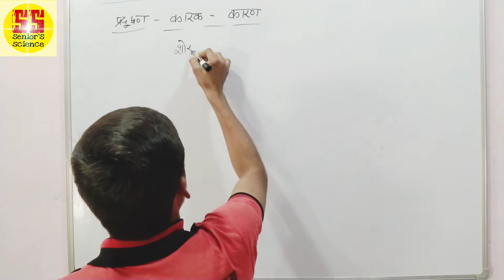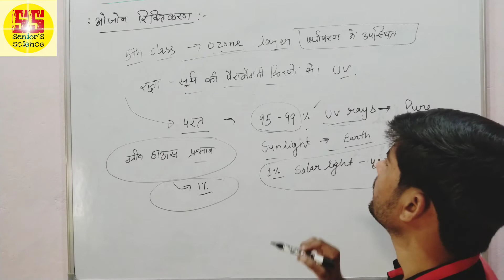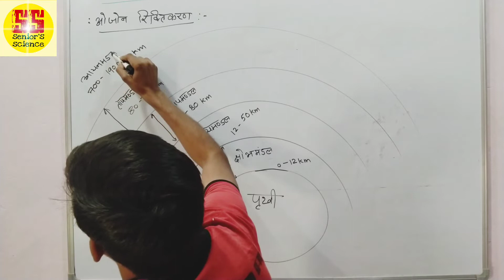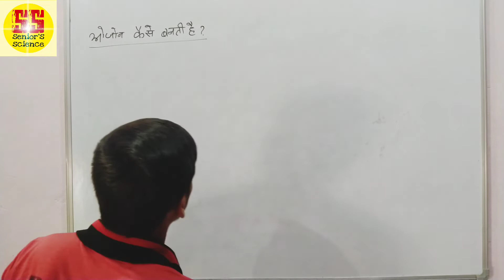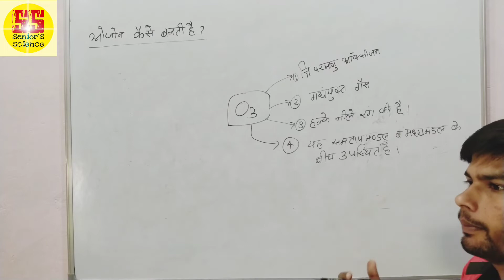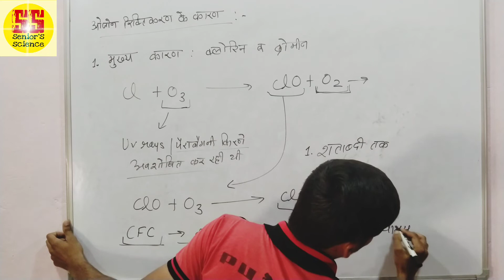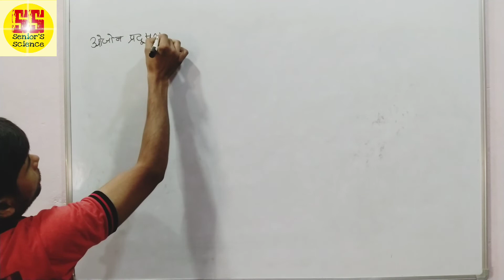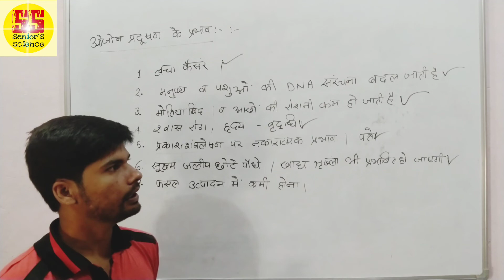ओजोन रिक्तिकरण के कारण || Cause of Ozone Depletion || Ozone Depletion By Ravi sir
what is Ozone in Hindi
Ozone kya h
Ozone depletion kya h
Ozone layer depletion in Hindi
Ozone layer in Hindi
Ozone layer depletion
Ozone
Ozone layer
Ozone kaise banti h
Ozone kaise banta h
cause of ozone layer depletion
cause of ozone depletion in Hindi
cause of ozone depletion
MA classes topic
who discovered Ozone
who discovered Ozone layer
discovery of ozone
what is the ozone?
how is ozone layer damage?
what are three fact about ozone layer?
who destroyed the ozone layer?
what is ozone layer depletion and its effects?
effects of ozone layer deposition
ozone depletion ke effects kya h

pollution
what is pollution
main cause of pollution